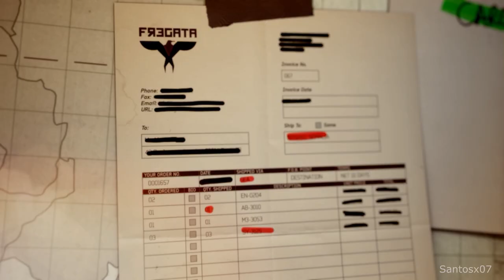Call of Duty: Modern Warfare 3 Walkthrough Part 3 - No Commentary Playthrough (PC)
Call of Duty Modern Warfare 3 walkthrough - Here is my walkthrough of Call of Duty Modern Warfare 3. This walkthrough of Call of Duty Modern Warfare 3 will have no commentary. Call of Duty Modern Warfare 3 walkthrough will include missions, boss levels, episodes, chapters and the ending.